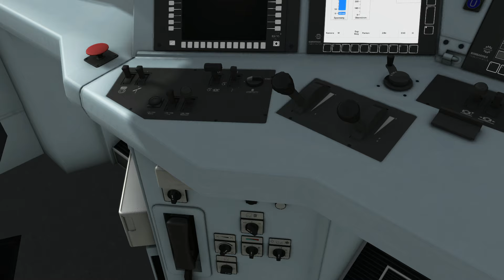TS Classic | Führerstandsmitfahrt | Tonerde nach Chiasso [GB45075 nach Chiasso] | BR185.1